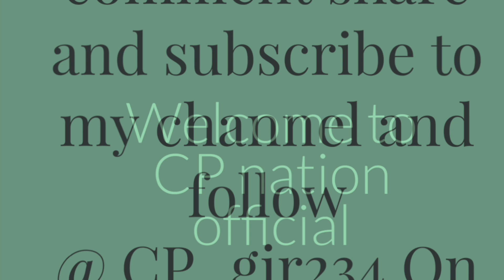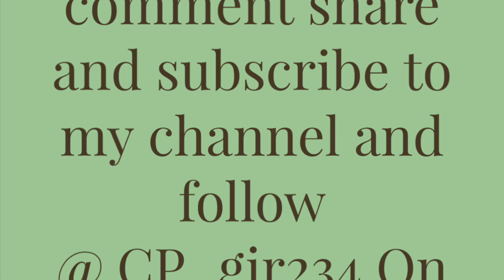Descendants rise of red review in commentary❤️🐰🐰👑👑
Hey CP squad today’s video is me giving you my commentary about descendants by the red for all your Disney fans, out there you know what descendants descendants is the descendants franchise is giving you my honest opinion and my commentary about the movie I hope you enjoy and didn’t think this is the end of the story did you?💚💚💚💚
In comment a red heart if you watched it
And do you think there’s gonna be a another movie to the franchise next year?